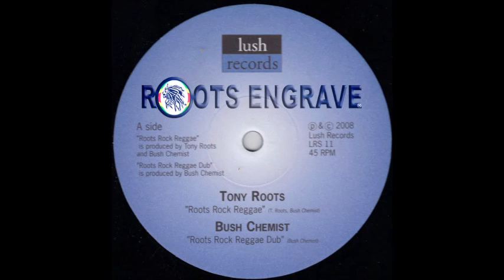Tony Roots – Roots Rock Reggae – A1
Label: Lush Records – LRS 11
Format: Vinyl, 10"
Country: Sweden
Released: 2008
Genre: Reggae
Style: Roots Reggae, Dub

Tracklist
A1 – Tony Roots – Roots Rock Reggae
A2 – The Bush Chemist – Roots Rock Reggae Dub
B1 – Pablo Diamond – Youths Dem Dare
B2 – Dougie In Fine Style – Youths Dem Dare Dub

Producer – The Bush Chemist (tracks: A2), Dougie Wardrop (tracks: B1, B2), Pablo Diamond (tracks: B1, B2), Tony Roots (tracks: A1)